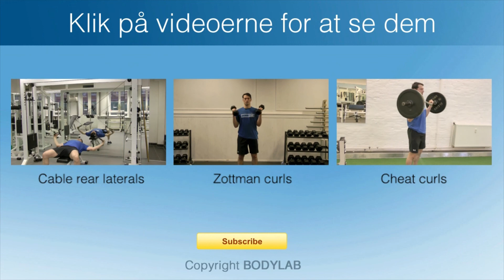Bodylab øvelsesguide: Hammer curls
Hammer curls er en øvelse for overarmens fleksorer. Hammer curls udføres som almindelige dumbell curls, men med den væsentlige forskel, at håndleddet holdes neutralt under hele bevægelsen (det vil sige med tommelfingeren op af).

Selvom hammer curls også aktiverer biceps, så har håndleddets placering den konsekvens, at aktiveringen af overarmens andre fleksor muskler er markant større. Eksempelvis trænes den muskel som kaldes brachialis, og som ligger under biceps musklen, i langt højere grad end ved andre curl varianter. Brachioradialis trænes også i meget udtalt grad.

Som nævnt, så udføres hammer curls helt ligesom almindelige dumbell curls. Grebet er den eneste væsentlige forskel.

I ovenstående video demonstrerer Poul Haacker hvordan man laver hammer curls med korrekt teknik.